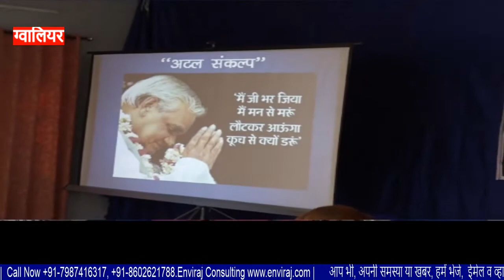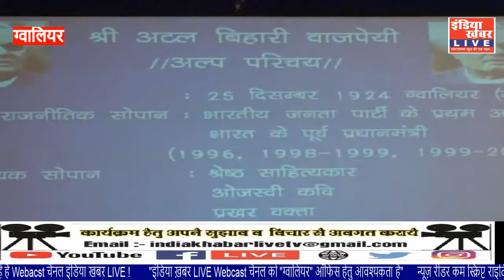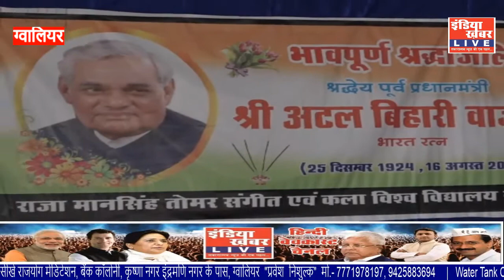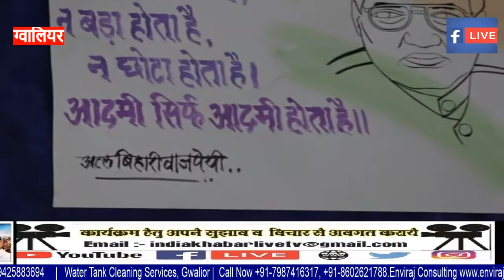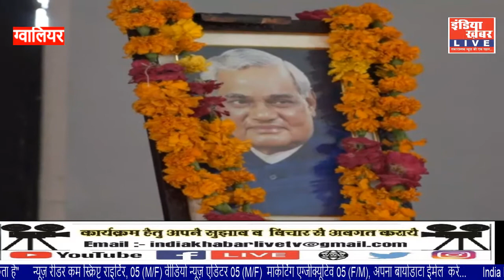Maut Se Than Gayi | Gwalior Madhya Pradesh| India Khabar Live TV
"मौत से ठन गई"  "पूर्व प्रधानमंत्री भारत रत्न अटल बिहारी वाजपेयी जी को श्रद्धांजलि ..."
अटल बिहारी वाजपेयी जी की कविताओ को, जीवंत करती डॉ. पारुल बादिल की आवाज "  इंडिया ख़बर Live की विशेष प्रस्तुति,   विशेष प्रसारण INDIA KHABAR LIVE Youtube और FB Page  इंडिया ख़बर LIVE TV Webcast चैनल के Social Media Platform से जुड़े

कार्यक्रम को लेकर अपने विचारों से हमें अवगत कराएं धन्यवाद...

"WHATS APP"